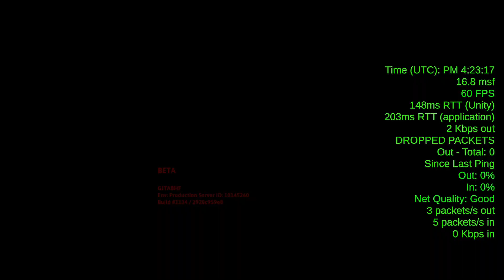플레이 - 폴 가이즈 [ 클로즈 베타 ] [ 60인 대규모 멀티 게임 ]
2020년 8월 4일 PS4 PC 를 통해 출시 예정인 60인 대규모 멀티 게임 [ 폴 가이즈 얼티메이트 녹아웃 ]의 클로즈 베타를 플레이해보았습니다